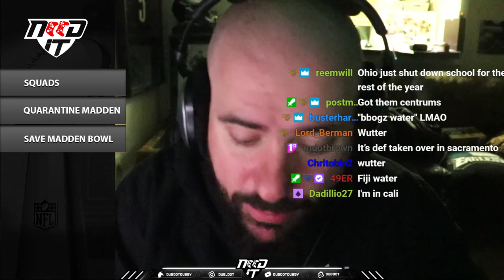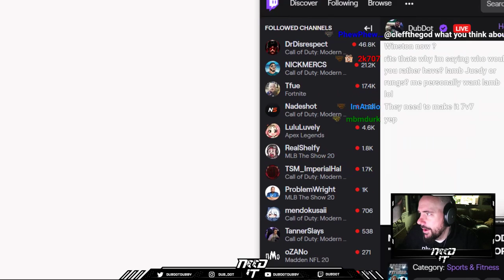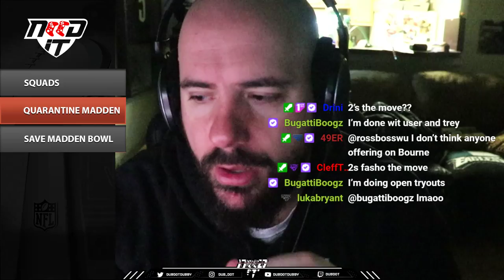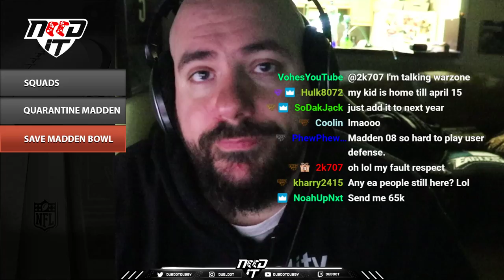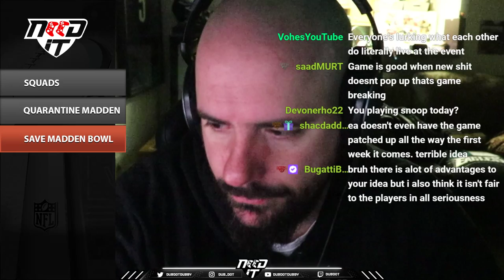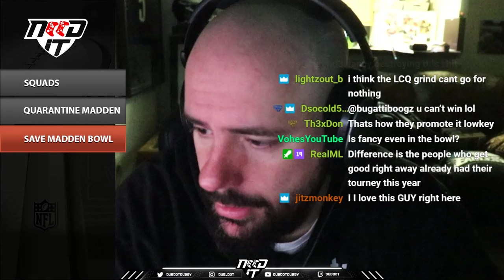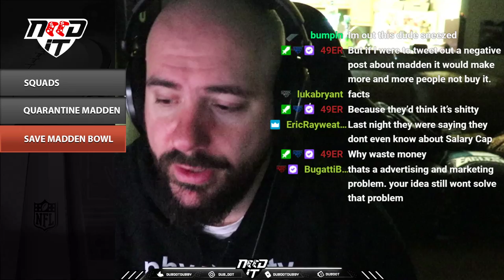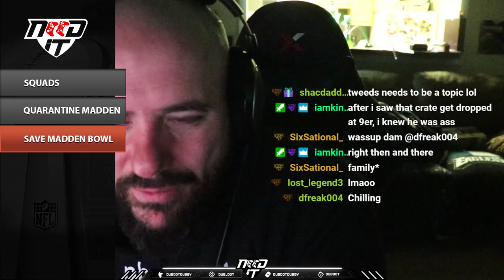NEED IT PODCAST - EPISODE 72 - "QUARANTINE"